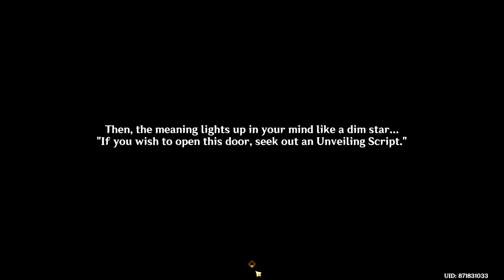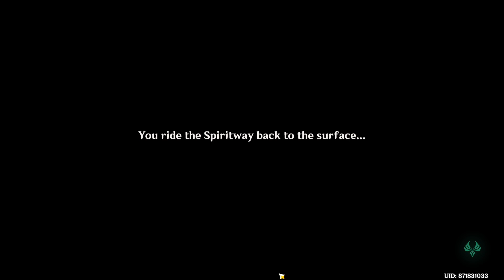Genshin Impact Full Quest: Tale of Dreams Plucked From Fire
Tracer No Tracing
Seeker No Finding